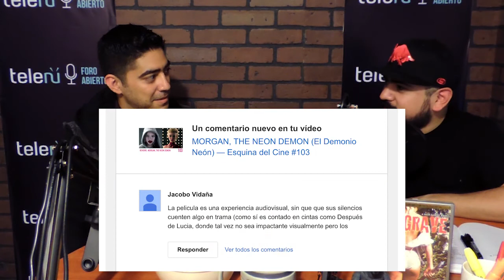TIFF y las mejores movies de horror del 2016 (so far)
24 cuadros de terror, 24 horas del día
HORROR24 es un show de cine de género presentado por Mickey J. Brijandez y Jorge Guevara.

H24001 [E01.S01]